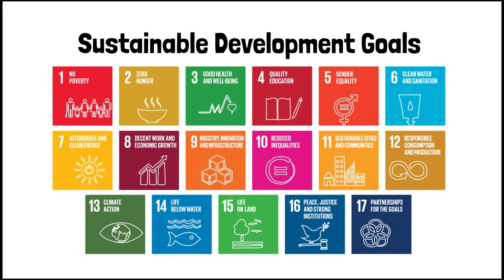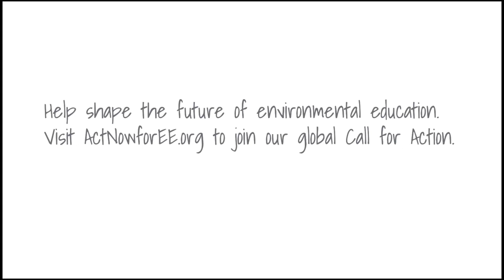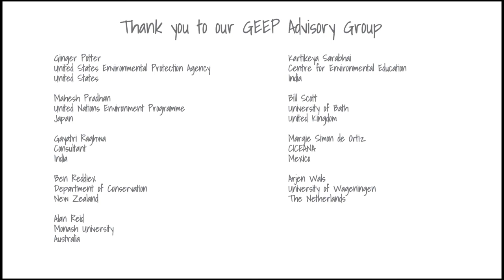Imagine a World: A Global Call for Action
The Global Environmental Education Partnership (GEEP) announces a global call for action for the field of environmental education (EE). to help shape the future!